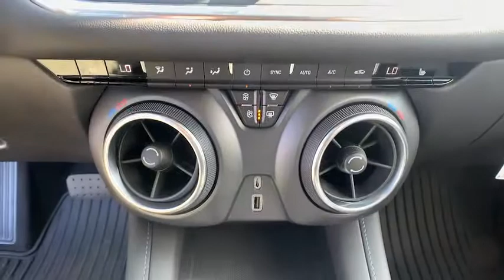2020 Chevrolet Blazer Ventura, Oxnard, Camarillo, Thousand Oaks, Santa Clarita, CA T201461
Red Hot New 2020 Chevrolet Blazer available in Ventura, California at Paradise Chevrolet. Servicing the Oxnard, Camarillo, Thousand Oaks, Santa Clarita, CA area.

Paradise Chevrolet
6350 Leland St.

Scores 27 Highway MPG and 21 City MPG! This Chevrolet Blazer delivers a Gas I4 2.5L/ engine powering this Automatic transmission. WHEELS, 18 (45.7 CM) BRIGHT SILVER ALUMINUM (STD), UNIVERSAL HOME REMOTE includes garage door opener, programmable, TRANSMISSION, 9-SPEED AUTOMATIC, ELECTRONICALLY-CONTROLLED WITH OVERDRIVE includes Driver Shift Control (STD).* This Chevrolet Blazer Features the Following Options *LPO, INTERIOR PROTECTION PACKAGE includes (VAV) premium all-weather floor mats, LPO and (VLI) cargo mat, LPO, LPO, CARGO PACKAGE includes (VRS) retractable cargo shade, LPO and (W2D) vertical cargo net, LPO, LICENSE PLATE FRONT MOUNTING PACKAGE (will be forced on orders with ship-to states that require a front license plate), CONVENIENCE AND DRIVER CONFIDENCE PACKAGE includes (BTV) Remote Start, (KA1) driver and front passenger heated seats, (UG1) Universal Home Remote, (TB5) power programmable liftgate, (V59) roof-mounted side rails, (UKC) Lane Change Alert with Side Blind Zone Alert, (UFG) Rear Cross Traffic Alert, (UD7) Rear Park Assist, (DD8) auto-dimming inside rearview mirror and (DM8) auto-dimming outside heated power-adjustable manual-folding body-color mirrors with turn signal indicators , TIRES, P235/65R18 ALL-SEASON BLACKWALL (STD), SEATS, HEATED DRIVER AND FRONT PASSENGER, SEATS, FRONT BUCKETS (STD), ROOF RAILS, BLACK, REMOTE START, RED HOT.* Visit Us Today *Stop by Paradise Chevrolet located at 6350 Leland St, Ventura, CA 93003 for a quick visit and a great vehicle!
SEATS  FRONT BUCKETS  (STD),TRANSMISSION  9-SPEED AUTOMATIC  ELECTRONICALLY-CONTROLLED WITH OVERDRIVE  includes Driver Shift Control (STD),LPO  PREMIUM ALL-WEATHER CARGO MAT,LPO  CARGO PACKAGE  includes (VRS) retractable cargo shade  LPO and (W2D) vertical cargo net  LPO,UNIVERSAL HOME REMOTE  includes garage door opener  programmable,SEATS  HEATED DRIVER AND FRONT PASSENGER,MIRROR  INSIDE REARVIEW AUTO-DIMMING,JET BLACK  PREMIUM CLOTH SEAT TRIM,PREFERRED EQUIPMENT GROUP  Includes Standard Equipment,LIFTGATE  REAR POWER PROGRAMMABLE,CONVENIENCE AND DRIVER CONFIDENCE PACKAGE  includes (BTV) Remote Start  (KA1) driver and front passenger heated seats  (UG1) Universal Home Remote  (TB5) power programmable liftgate  (V59) roof-mounted side rails  (UKC) Lane Change Alert with Side Blind Zone Alert  (UFG) Rear Cross Traffic Alert  (UD7) Rear Park Assist  (DD8) auto-dimming inside rearview mirror and (DM8) auto-dimming outside heated power-adjustable manual-folding body-color mirrors with turn signal indicators,LPO  PREMIUM ALL-WEATHER FLOOR MATS,AXLE  3.80 FINAL DRIVE RATIO,RED HOT,REMOTE START,REAR CROSS TRAFFIC ALERT,LANE CHANGE ALERT WITH SIDE BLIND ZONE ALERT,ROOF RAILS  BLACK,MIRRORS  OUTSIDE HEATED POWER-ADJUSTABLE  MANUAL-FOLDING AND DRIVER-SIDE AUTO-DIMMING  body-color with integrated turn signal indicators,LPO  WHEEL LOCKS  BRIGHT  includes 4 locks and 1 key,LPO  CARGO NET  VERTICAL,REAR PARK ASSIST WITH AUDIBLE WARNING,TIRES  P235/65R18 ALL-SEASON BLACKWALL  (STD),LPO  CARGO SHADE  RETRACTABLE,AUDIO SYSTEM  CHEVROLET INFOTAINMENT 3 SYSTEM  8 diagonal color touchscreen  AM/FM stereo. Additional features for compatible phones include: Bluetooth audio streaming for 2 active devices  voice command pass-through to phone  Apple CarPlay and Android Auto capable. (STD),LICENSE PLATE FRONT MOUNTING PACKAGE  (will be forced on orders with ship-to states that require a front license plate),LPO  INTERIOR PROTECTION PACKAGE  includes (VAV) premium all-weather floor mats  LPO and (VLI) cargo mat  LPO,WHEELS  18 (45.7 CM) BRIGHT SILVER ALUMINUM  (STD),ENGINE  2.5L 4-CYLINDER SIDI  DOHC WITH VARIABLE VALVE TIMING (VVT)  with Stop/Start (193 hp [144 kW] @ 6300 rpm  188 lb-ft of torque [255 N-m] @ 4400 rpm) (STD),Front Wheel Drive,ABS,4-Wheel Disc Brakes,Aluminum Wheels,Tires - Front All-Season,Tires - Rear All-Season,Conventional Spare Tire,Temporary Spare Tire,HID headlights,Automatic Headlights,Heated Mirrors,Power Mirror(s),Privacy Glass,Intermittent Wipers,Variable Speed Intermittent Wipers,AM/FM Stereo,MP3 Player,Bluetooth Connection,Auxiliary Audio Input,Smart Device Integration,Satellite Radio,Requires Subscription,Bluetooth Connection,WiFi Hotspot,Bucket Seats,Cloth Seats,Power Driver Seat,MP3 Player,Auxiliary Audio Input,Floor Mats,Leather Steering Wheel,Adjustabl